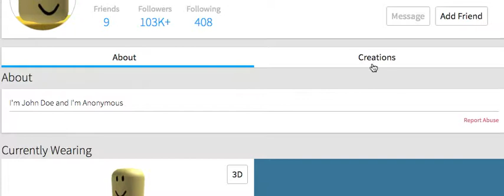John Doe Hacker